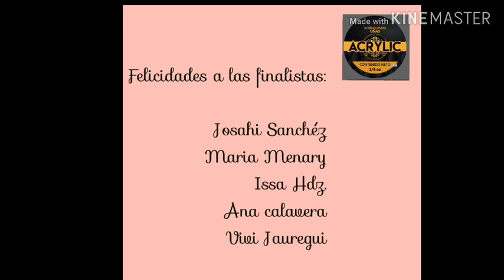Ganadoras del 2do reto en el concurso de Acrylic Gold/diseños xv años/ tema: caballos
estos son los diseños de las participantes cumpliendo el segundo reto donde tenían que realizar un diseño de xv años con el tema caballos y en base a un vestido que se les presentó.
apoyen a su favorita!